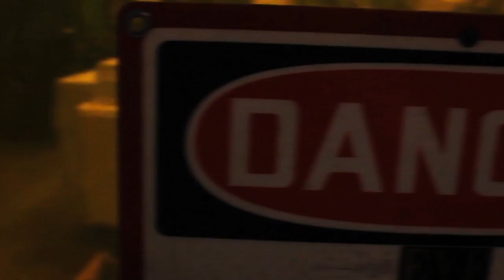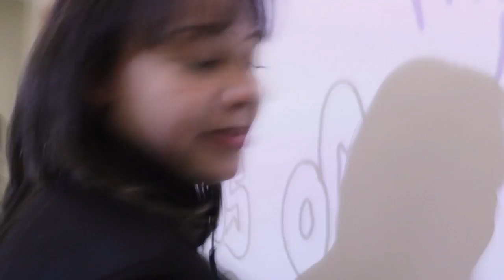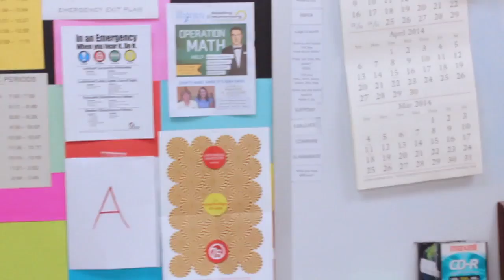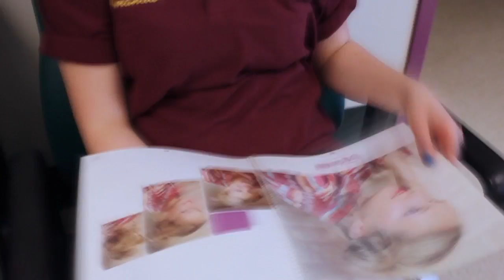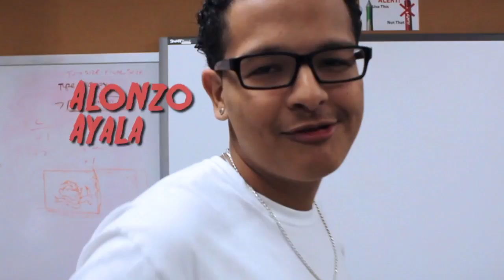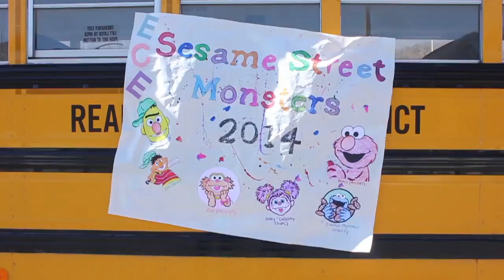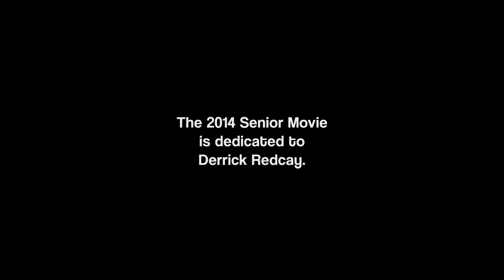2014 RMCTC Senior Movie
The 2014 Senior (Scary) Movie. The Commercial Art students in Mr. Simons' class create the annual graduation video. They did a fantastic job! This year was a horror theme. We parodied: IT, Misery, The Ring, Night of the Living Dead, Rosemary's Baby, The Shining, and The Exorcist (at the very end), using our students and teachers as actors.

Haven Liciago  and Mayra Perez did so much work, shooting and editing the senior segments as well as The Ring. Tyler Zimmerman shot and edited the super awesome Walking Dead intro. Several juniors helped as well-Kevin Shimp did most of the Night of the Living Dead segment and makeup and camera work on IT.

Everyone had a great time parodying classic horror films and playing along with the scary, creepy theme. Enjoy!